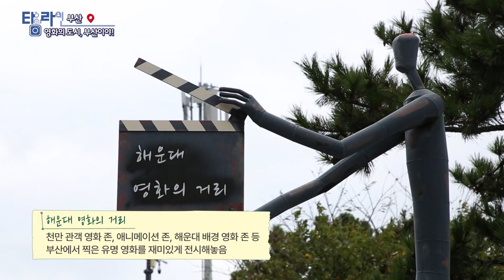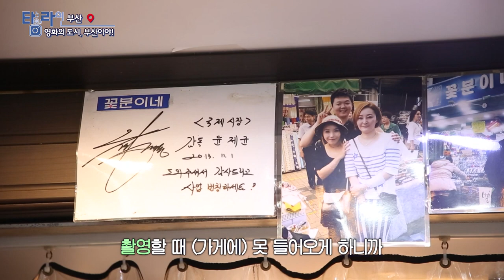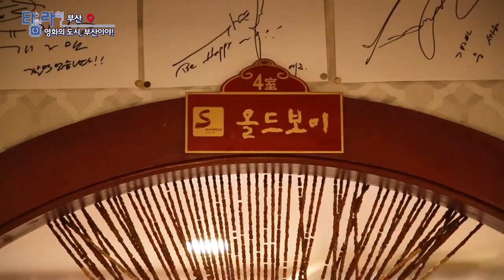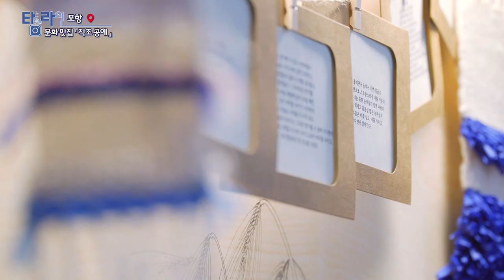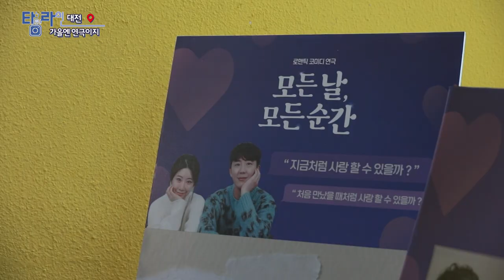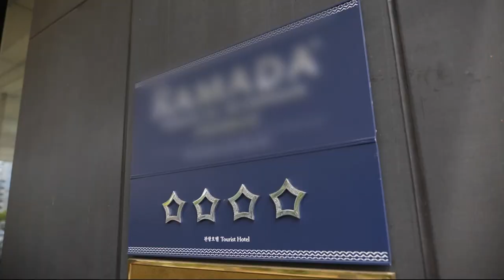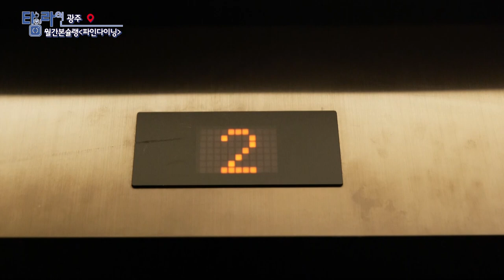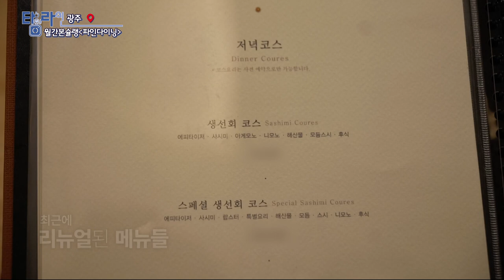[TV매거진 타임라인] 10월 25일 전체방송 다시보기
10월 25일(화) 방송

부산 - 영화의 도시, 부산이야!
포항 - 문화맛집 [직조공예 정성신]
대전 - 가을엔 연극이지
광주 - 월간본슐랭 파인다이닝
충북 - 가을 국화 만나러 갑니다